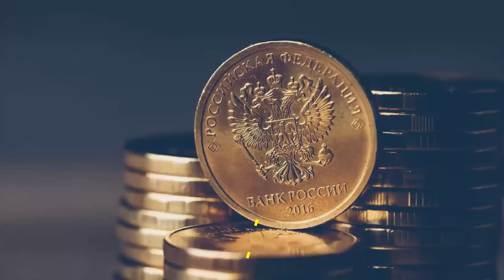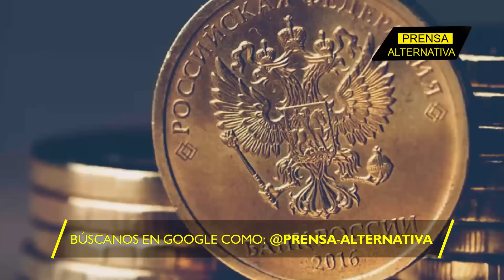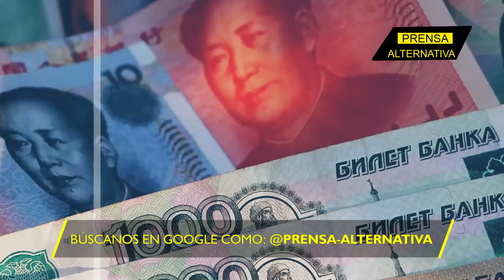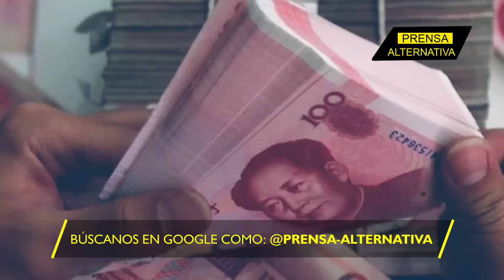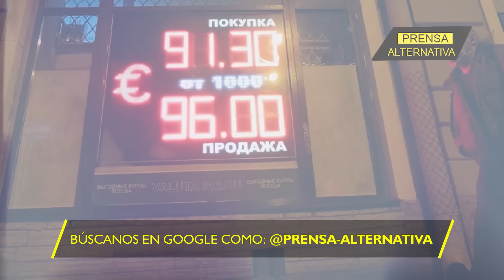Banco italiano advierte al G7: ¡No toquen ni un sólo centavo ruso!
El gobernador del Banco Central de Italia, Fabio Panetta, advirtió sobre las ramificaciones de gran alcance que tendrán los planes de la UE de apoderarse de las ganancias de los activos financieros rusos congelados en Europa. “Convertir el dólar o el euro ‘armas’ para atacar a un país reduce inevitablemente sus atractivos y fomenta el surgimiento de alternativas. El rublo y yuan ya son muestras de ello”.

Director General: Juan José del Castillo - El Jota
Jefe de Prensa: Enzo Anchante REV100001JP01
Jefe de Redacción: Mirelvis Gutiérrez REV10001JR
Redactor: Francisco Figuera

Org
REF04JR2
L01
E02
ene2024PA

Info0
Pr1
RA2005
Loc1
Edt2